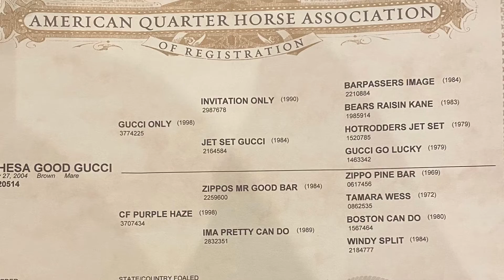Shesa Good Gucci